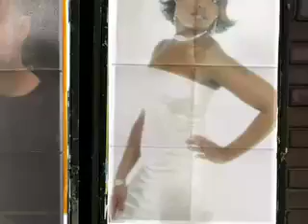wild n out concert. nottingham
10th november 2007 GVC. Nottingham: 4 kornerz S.O. Matt Parry.